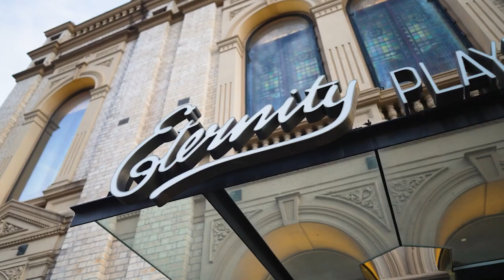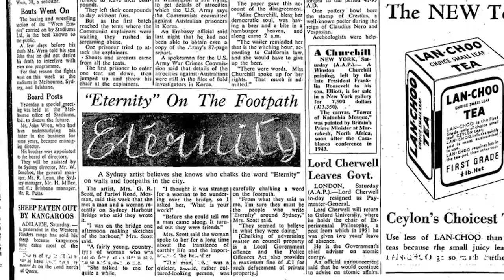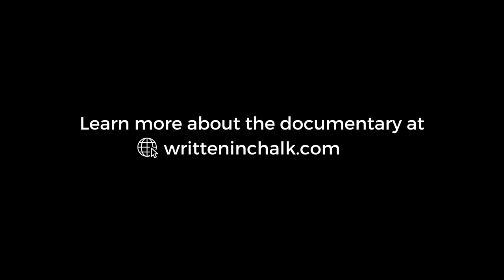Why ‘Eternity’ Still Echoes In Our Hearts: Documentary Maker Richard Attieh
For Richard Attieh of Australian Television and Media Group, the documentary Written in Chalk, The Echo of Arthur Stace, was a labour of love. He and his team worked on the documentary for years, and the hard work paid off, as the documentary has recently won the award for Compelling Content: Screen Media in CMAA’s annual Excellence in Media Awards.

Richard Attieh is one of the many artists and creators in the ‘MADE’ network: an initiative of CMAA bringing together creatives in the Christian community, to foster greater unity, excellence and innovation.  Follow Richard on Instagram: @richardattieh_au.